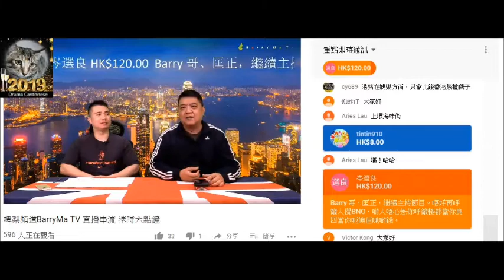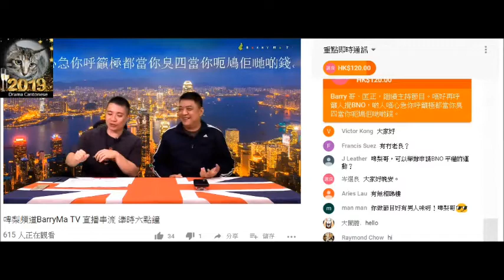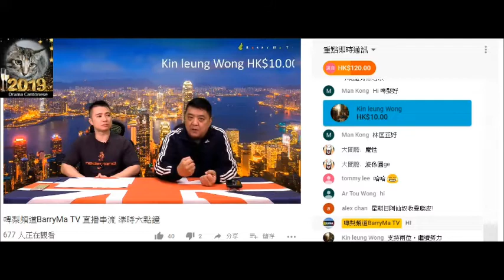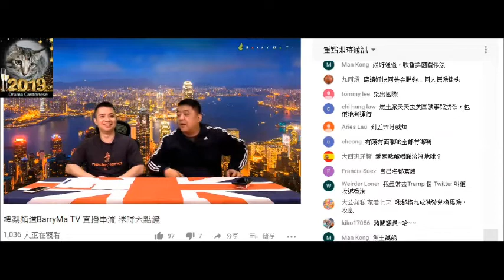20190307 啤梨晚報撚屌馬健賢Barry Ma用完captain marvel之後用越南直航富國島，最新用復仇者4首映仲有12隻雞嚟呃腦殘錢